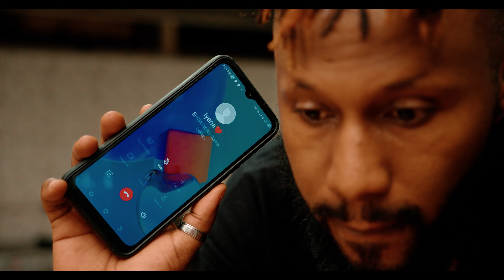NINKUNDA IWE MEDOTEX AND K POP UG 4K(Official music video)